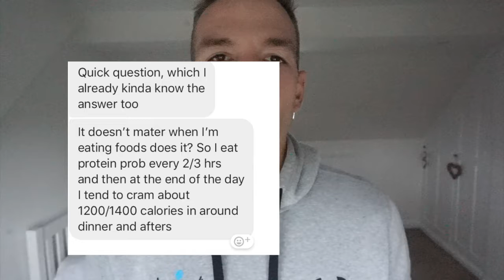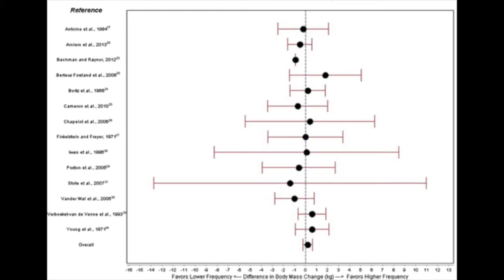Just how important is meal frequency when dieting?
In this video delve into the notion of meal frequency and it's importance or lack of when it comes to fat loss.
I also go into some of the most recent research to back this up